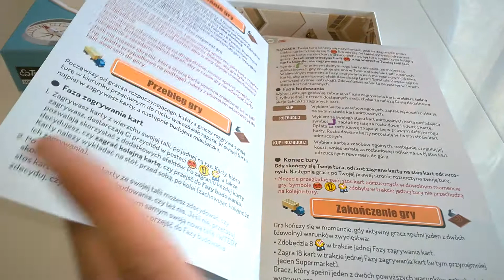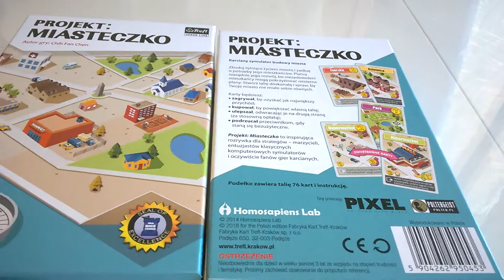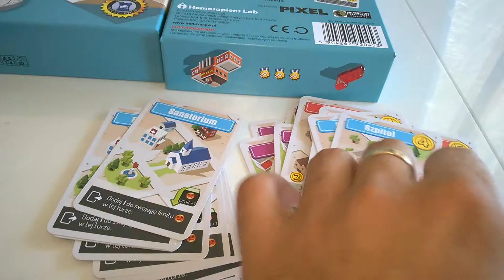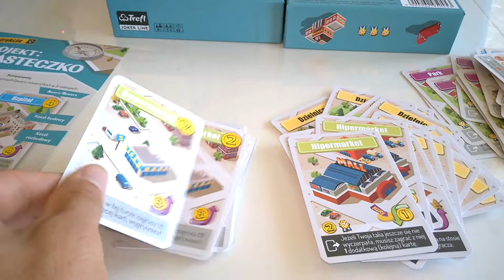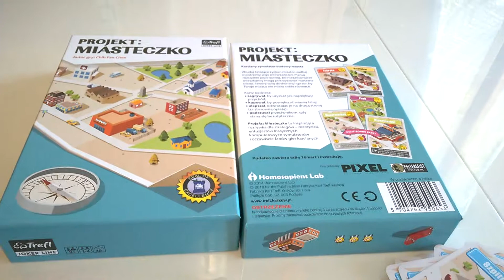Projekt Miasteczko - unboxing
Projekt Miasteczko - unboxing Recenzja na gdzie każdego dnia opisuję inną grę, klocki lub zabawkę kreatywną - zapraszam